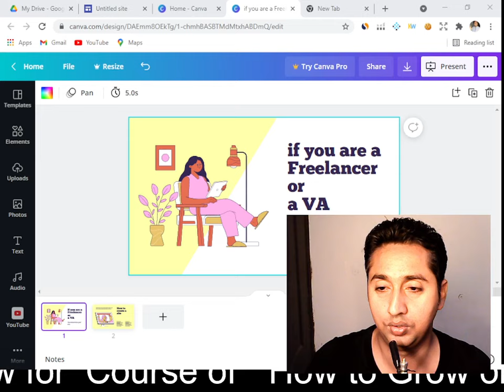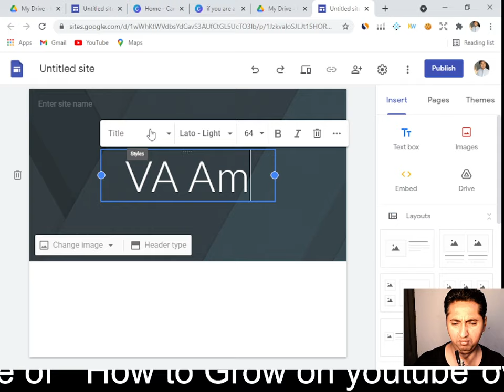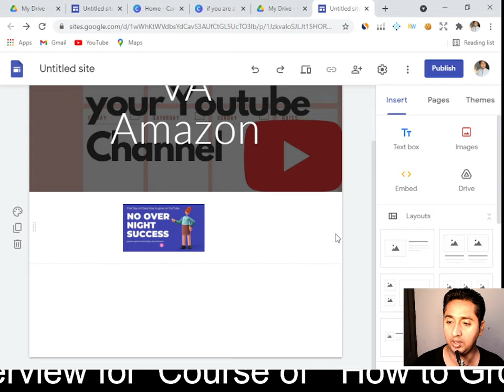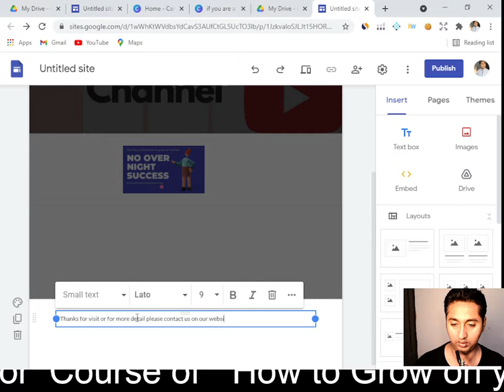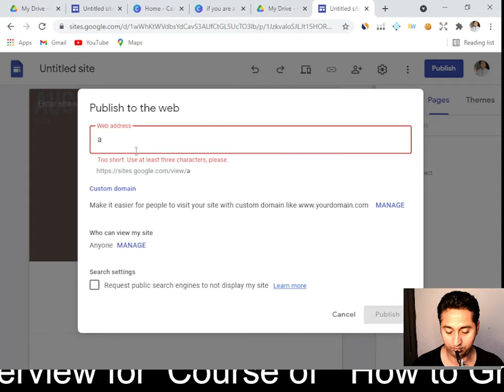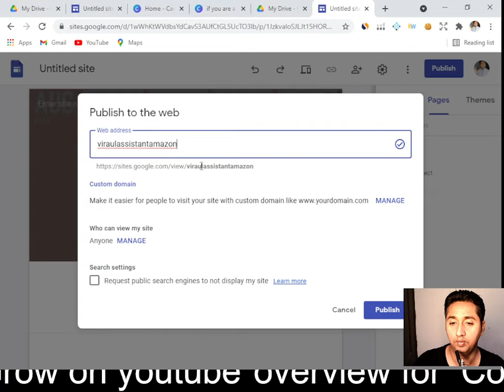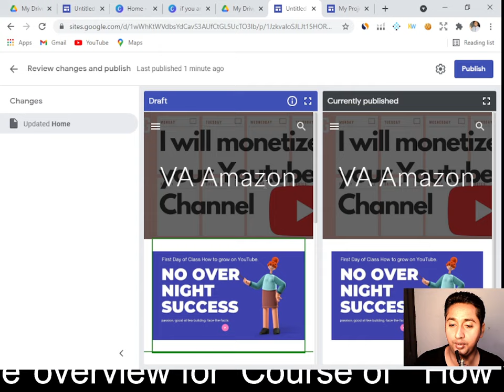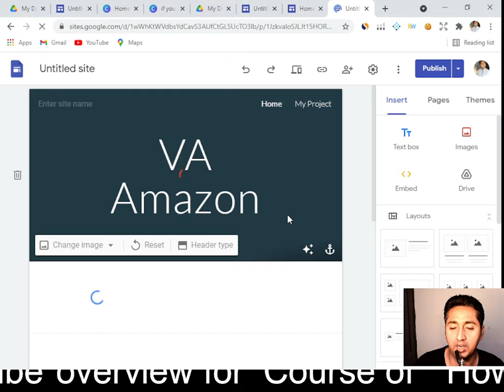If you are a freelancer or a VA You should have your site, suggestion by DRMM.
Greeting to all

Today I am going to "If you are a freelancer or a VA You should have your site suggestion by DRMM "  so guys do subscribe and leave nice latter with like so that I can feel motivated.

Stay Blessed

Regards:
DRMM
Danish Raza
coach, Trainer, social media expert,
YouTuber, Graphic designer, Web developer,
content writer, blogger, Sales & Marketing Expert.

More : How to Make Professional Thumbnail"

by DRMM DRMM DRMM